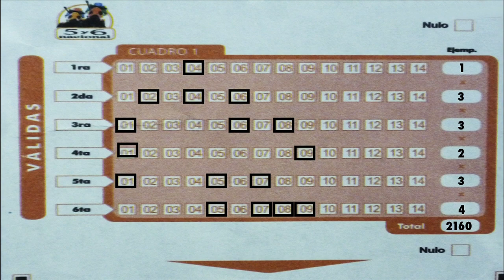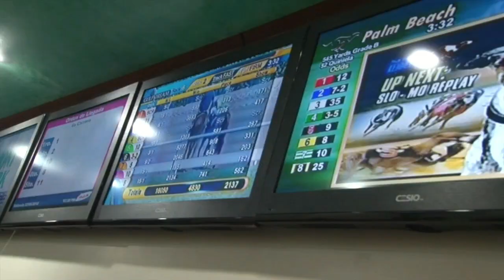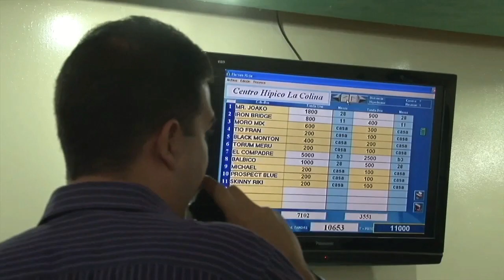ARENA DE CAMPEONES DOMINGO 18 DE OCTUBRE 2DA PARTE